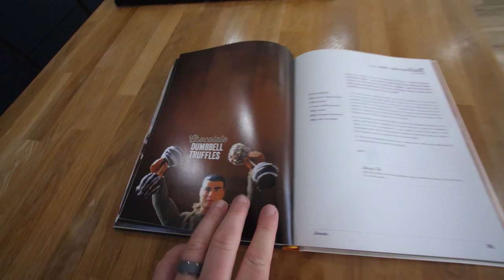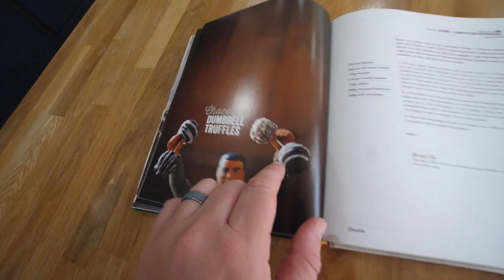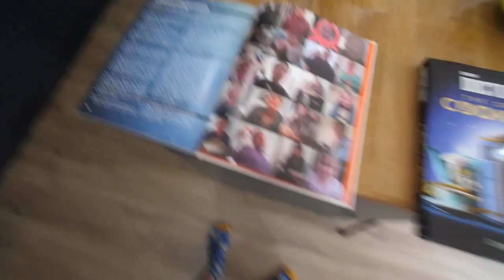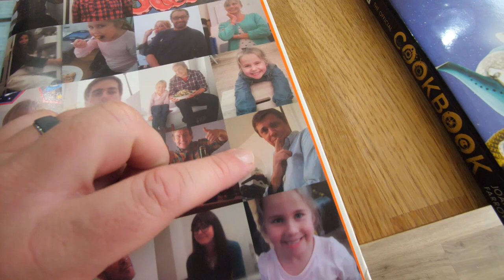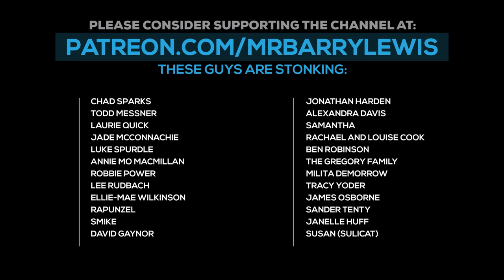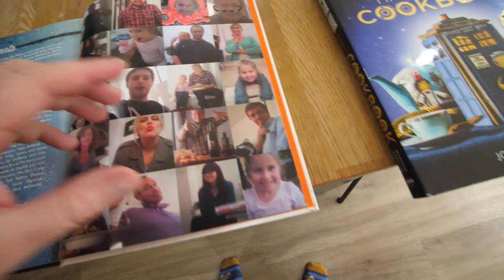I made a Recipe from my Cookbook!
Cookbook corner time, this time Mrs B had the idea to do a recipe from my own cookbook, which I don't think i've ever done before! It's not something I talk about much but yep I have two cookbooks, with two more written and i'm super proud of them, here's a recipe that we love to make often - lime and passion fruit drizzle cake. Think lemon drizzle cake with a slight tropical vibe, you can of course mix it up with oranges etc also. I love skewering the cake and pouring the polka dot passion fruit glaze on top, I could have picked lots of recipes from either book, i'm super proud of them, but for simplicity and minimum ingredients, this cake is a winner! Hope you give it a go!

Barry Lewis Baking Mats UK
Barry Lewis Baking Mats USA

Ingredients list:
175g butter, room temperature
200g sugar, plus 90g extra for the icing
3 eggs
2 limes – zest of both, juice of 1
3 passion fruit
200g self-raising flour
Icing sugar to dust, optional